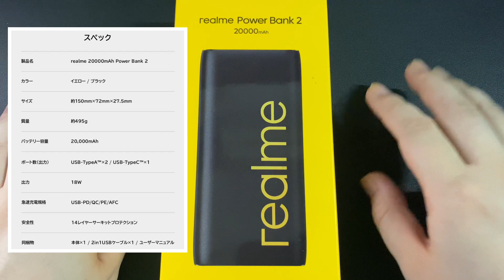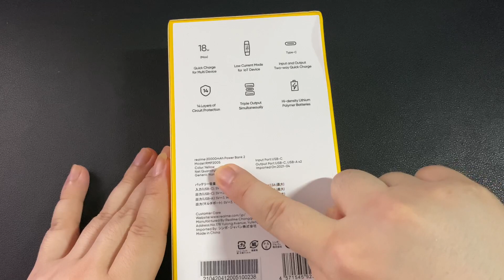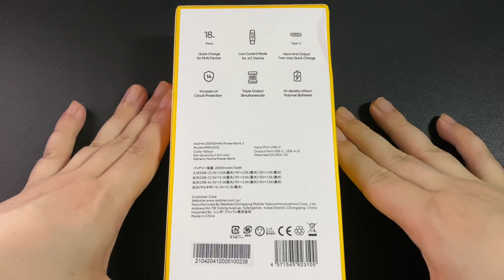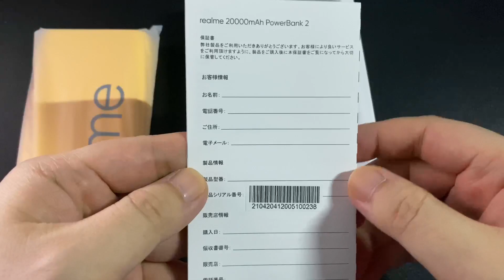【開封】保護機能もちゃんとした安心 20000mAhバッテリー！【realme Power Bank 2】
◆realme Power Bank 2（ブラック）
◆realme Power Bank 2（イエロー）